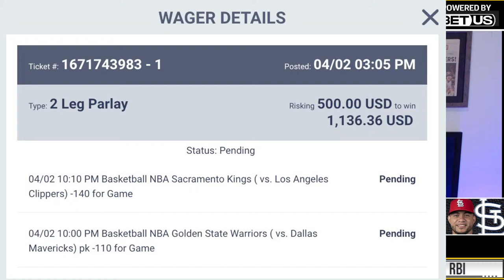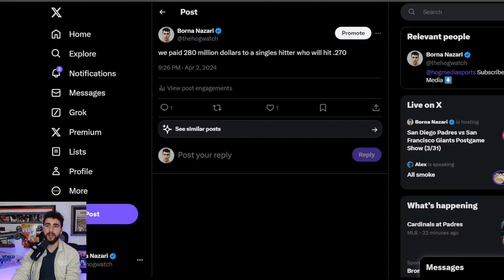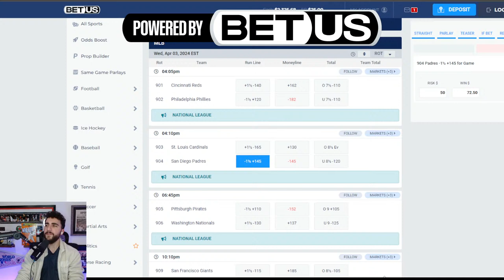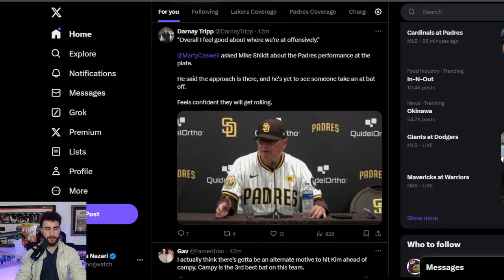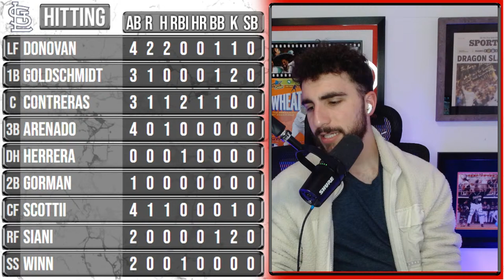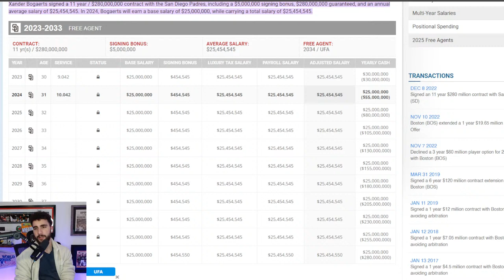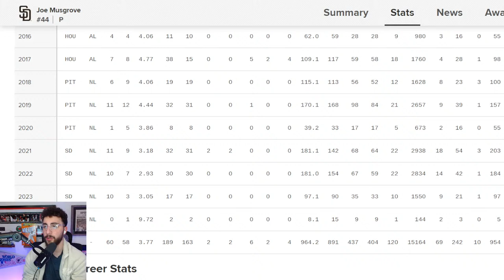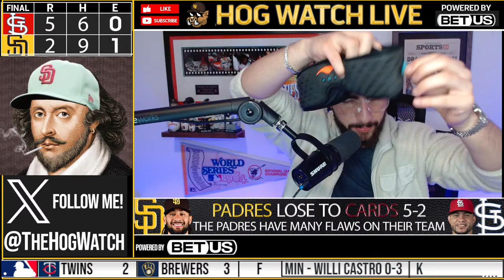San Diego Padres vs St Louis Cardinals Postgame Show (4/2)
Sign up for BetUS with this link to get 125% sign-up bonus on your first THREE deposits up to $2500 with code JOIN125

The Hog Watch is a Padres podcast created for the biggest of fans of the best organization in baseball.  Post-game livestreams, watch parties, breaking news, and much more.